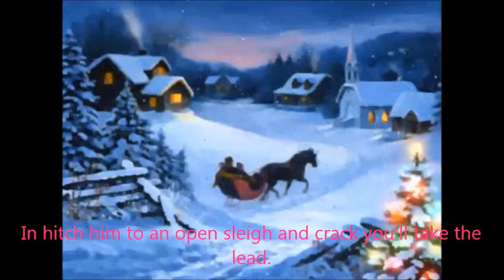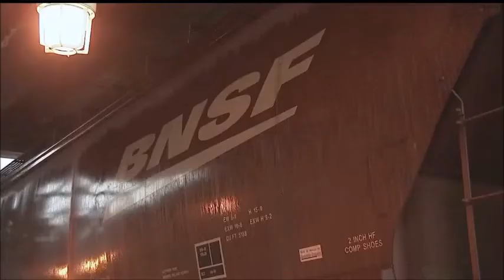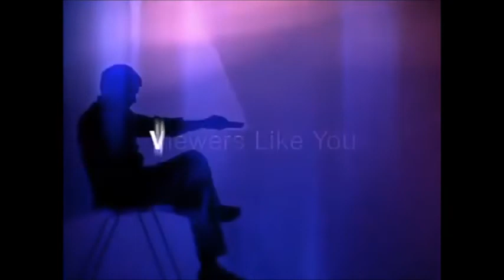Angry Germen Kid Season 7 Episode 17 2022